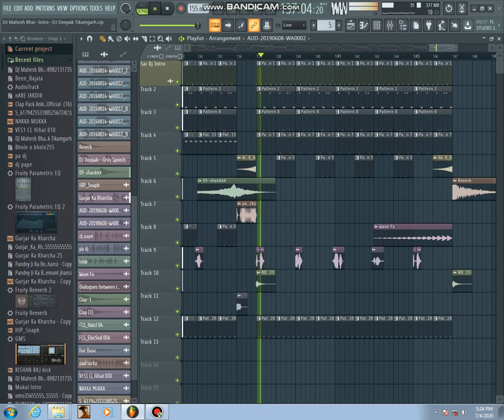Intro puppi DJ Raipur Bazar dj jk and hemant jhansi